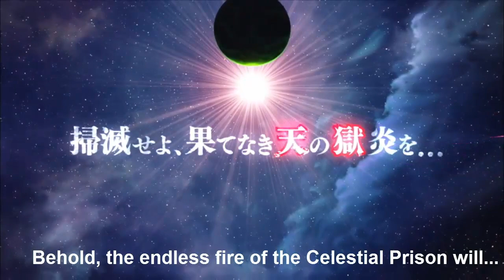Super Robot Wars Z3: Tengoku Hen - PV 1 (English Subs)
Finally! The last chapter of the Z Series is to be released in 2th April for PS3 and PS Vita. I got very excited about this PV because the animations seems to have improved a lot and some of the previous shows have returned! Unfortunally some shows like Gravion and classic Dancouga didn't return but it's ok since now we have the debut of Diebuster and Gargantia (No one expected for this xD). Plus, a especial DLC will be released along with the game, containing 15 stages with the former protagonists, showing us about the story of what happens between Jigoku and Tengoku Hen, entitled of "Rengoku Hen". The translation isn't correct, I still can't read a lot of kanjis then in some parts of the video I may have translated wrong, so I'm sorry x3. All the credits of this video belongs to Banpresto and Bandai, this video was shared non-profit. Hope you guys enjoy it!

Series list:
Trider G7
Zambot 3
Daitarn 3
Tetsujin-28 Go
Godmars
Aquarion
Aquarion EVOL
Gunbuster
Diebuster
Mobile Suit Zeta Gundam: A New Translation
Mobile Suit Gundam: Char's Counterattack
Gundam Wing: Endless Waltz
Mobile Suit Gundam 00 the Movie: Awakening of the Trailblazer
Turn A Gundam
Gundam X
Rebuild of Evangelion 1.0, 2.0 & 3.0
Full Metal Panic!
Full Metal Panic? Fumoffu
Full Metal Panic! The Second Raid
Full Metal Panic! Novels
Change!! Shin Getter Robo: The World's Last Day
Shin Mazinger Shougeki! Z Hen
Earth Defence Enterprise: Dai-Guard
Beast Machine Attack Dancouga Nova
The Big O Season 1 & 2
Code Geass: Lelouch of the Rebellion R2
Tenga Toppa Gurren Lagann
Tenga Toppa Gurren Lagann The Movie: Lagann-Hen
Macross 7
Macross Dynamite 7
Macross Frontier
Macross Frontier the Movie: The Wings Of Goodbye
Gargantia on the Verdurous Planet
Banpresto Originals